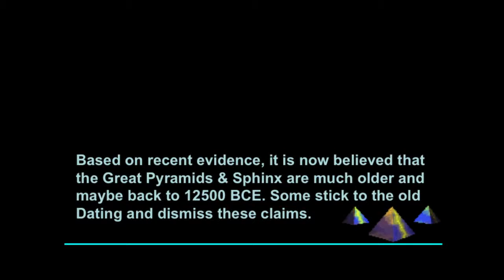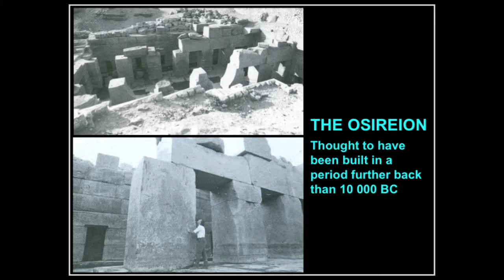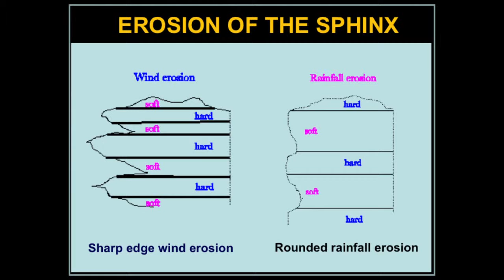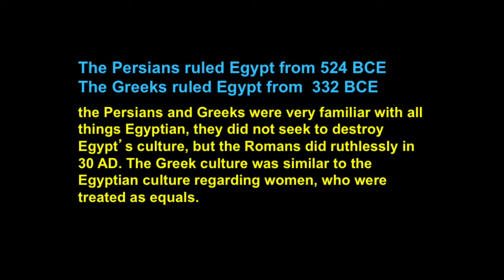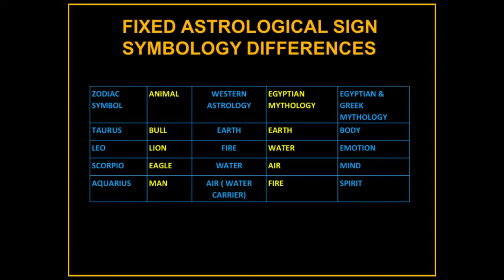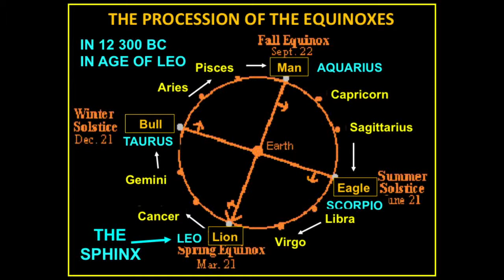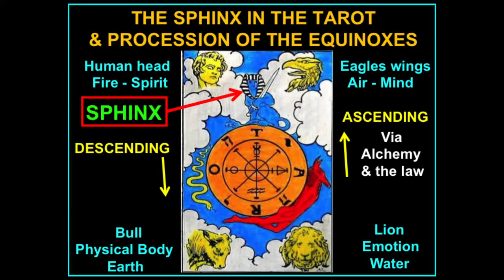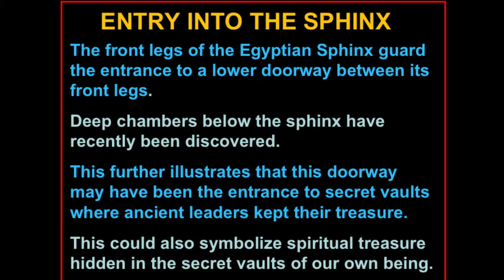Exploring The Mystery Behind the Sphinx